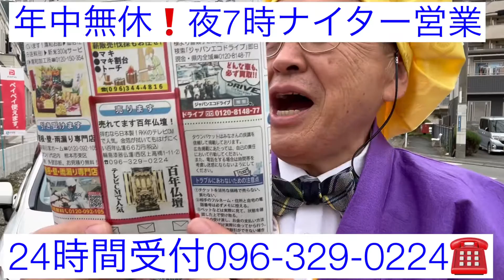熊本 仏壇店 黄門さま社長 熊日新聞広告 RKK水戸黄門テレビCM 今日も元気に営業中*\(^o^)/*